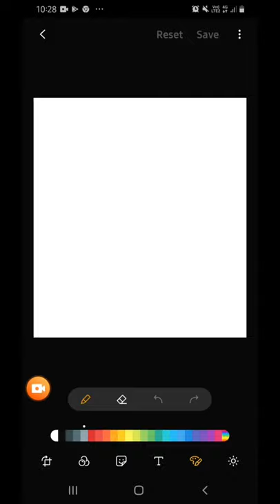Paano gumuhit ng A